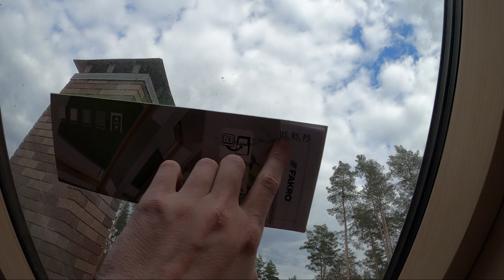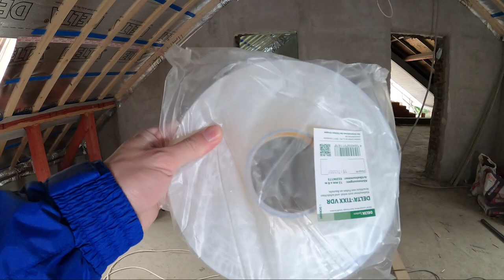Монтаж пароизоляции. Нюансы при монтаже.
В этом видео мы показываем мансардную кровлю на которой делаем утепление, общей толщиной 250 мм. Сейчас идет последний этап - это монтаж пароизоляционной пленки. На объекте мы монтируем пароизоляцию - Дельтиа рефлекс, со всеми необходимыми доборами, делаем полностью герметичную оболочку. Пароизоляцию проклеиваем все стыки лентой мультибанд, примыкание к стенам и прогонам, дельта тикс вдр, ригиля обклеиваем дельта флекс банд. В местах крепления поддерживающей обрешетки, используем ленту дельта шаумбанд, для полной герметизации всех отверстий.
Такая конструкция является максимально герметичной, с точки зрения пароизоляции и воздухоизоляции, что очень важно!
Качественная пароизоляция, сохранит вашу конструкцию на долгие годы